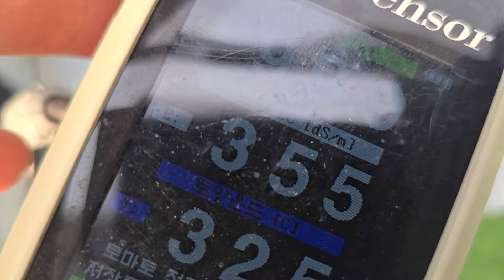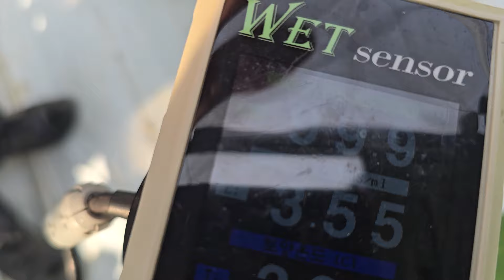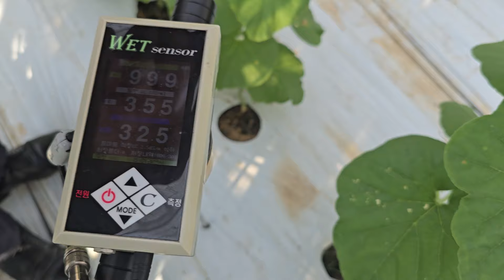황금알농법 메론 돈버는농사